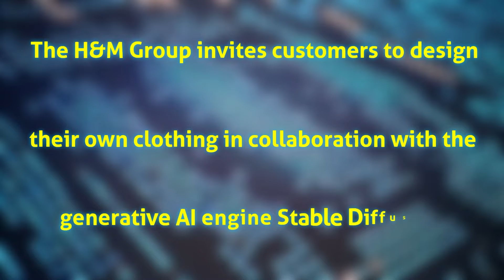AI-Powered Designer: H&M's Creator Studio Revolutionizes Custom Clothing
H&M Group has introduced a groundbreaking feature called Creator Studio, where customers can effortlessly design their own clothing using generative AI and Stable Diffusion. Through this innovative integration, users can create unique clothing items by simply providing a text prompt. This approach opens up design possibilities to individuals with varying creative skills. You can easily access Creator Studio via their website and order custom-designed apparel, such as personalized t-shirts and hoodies at affordable prices. This development not only empowers users to become designers but also exemplifies the growing impact of AI in transforming the fashion industry.